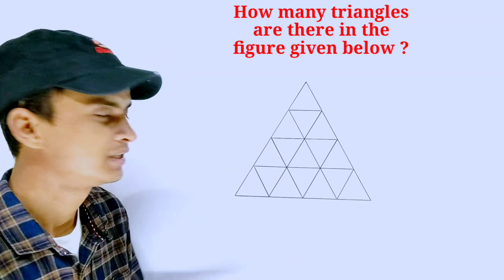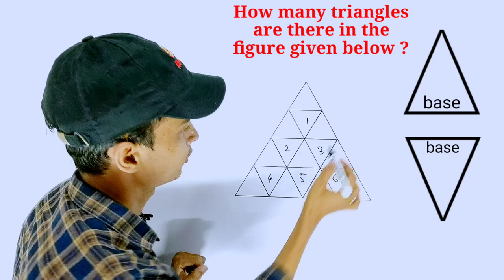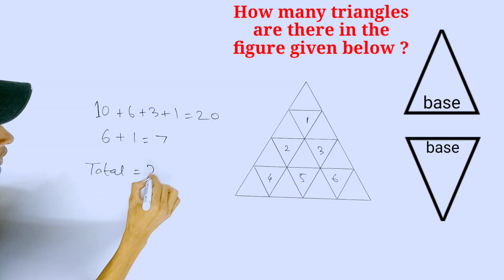Trick to find the number of triangles in General Competitions, Entrance Exams । TMS । In Hindi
we learn how to find the number of triangles easily in the figure like this.

Tags for reference : triangle, triangles, figure, figures, triangle counting reasoning, triangle count trick in hindi, triangle counting figures reasoning, triangle counting in hindi, triangle counting questions, no of triangle reasoning, number of triangle reasoning, triangle kaise count kre, triangle kaise ginte hain, figures reasoning, tms by shahid sir, maths, mathematics, the mathemagician show, shahid sir, tms, class 10 maths, competitive exam, entrance exam, prepare for competitive exams, prepare for entrance exams